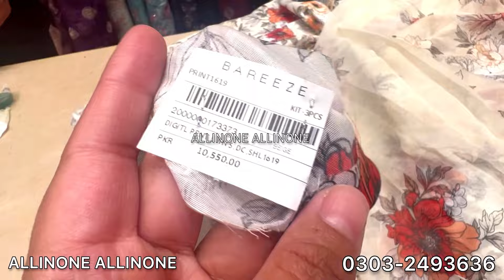Bareeze Eid Collection 2024 | Bareeze lawn | Bareeze new arrivals